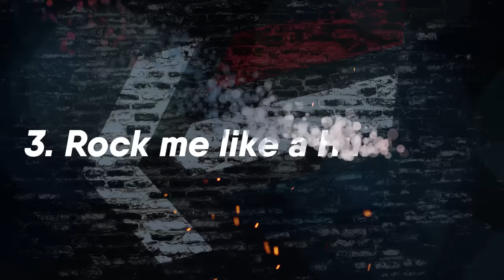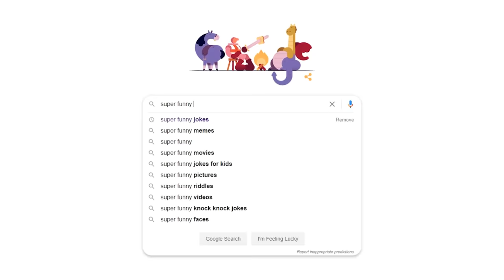10 FUNNIEST WWE Moments Of The Ruthless Aggression Era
What's your favourite moment of RUTHLESSSSSS AGGREESSSSIOOONNN?

Sources used for research: